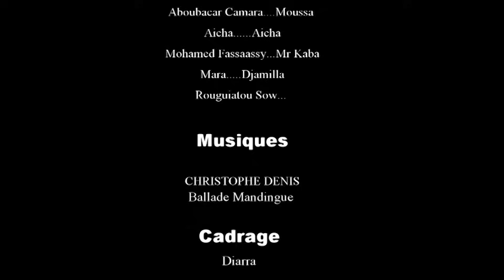M'MA MEN DJI IYE 15 VERSION MALINKE